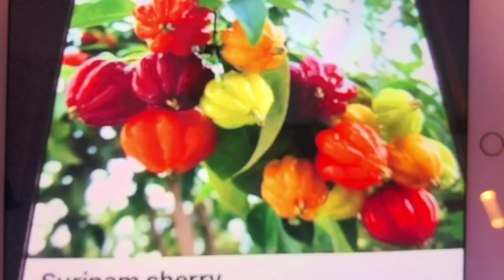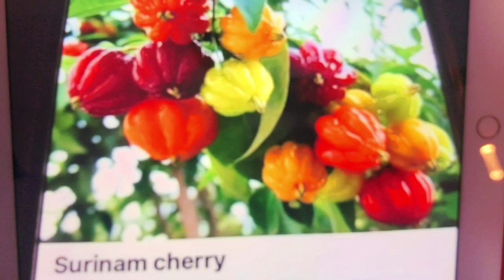Angel San Diego. (100)Trái mãng cầu to gần 4 pound,cây sầu riêng cây cherry Nam Mỹ đẹp lắm.